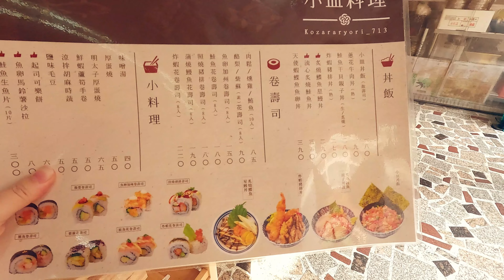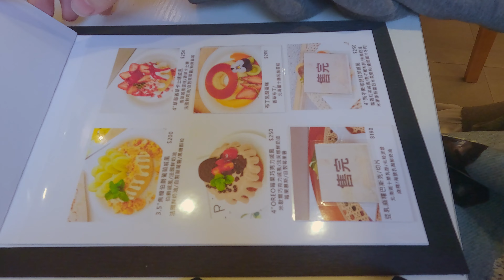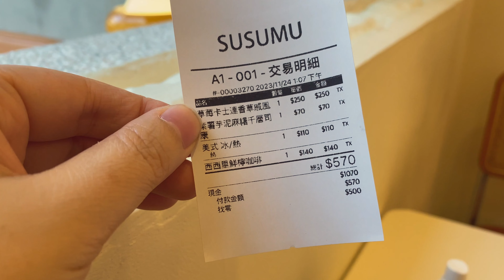吃貨日常｜小皿料理 平價美味壽司🍣｜韓式咖啡廳SUSUMU 美味甜點 🍰｜大溪&龍潭美食｜非假日吃貨夫妻小約會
同場加映 → 丹先生廚房 N° 6 Daniel kitchen 🤣🤣🤣